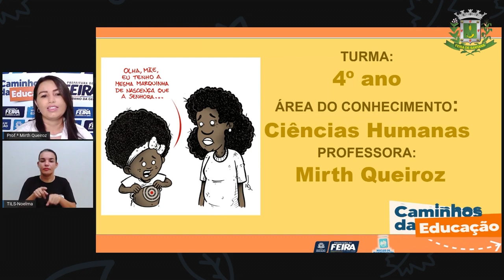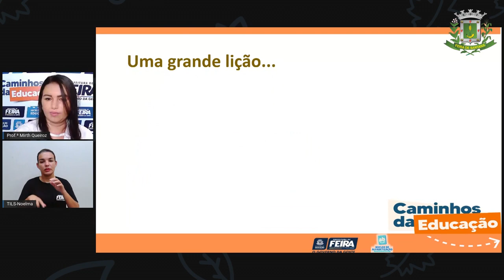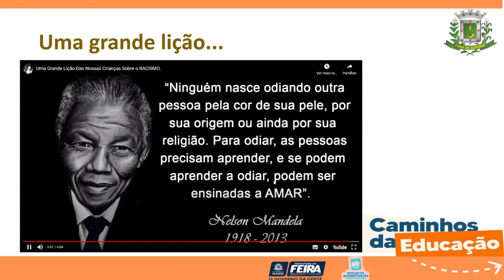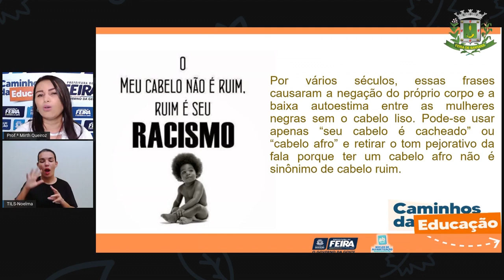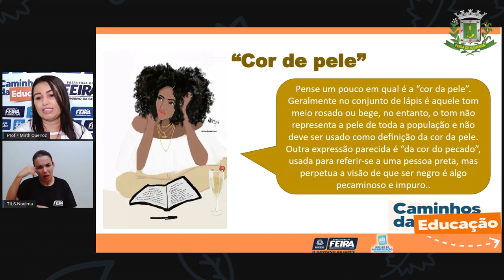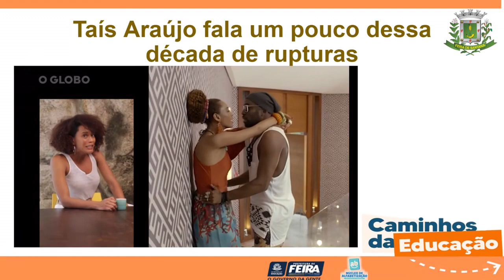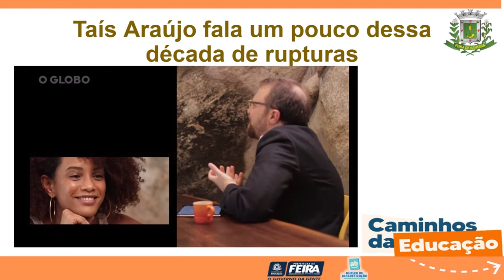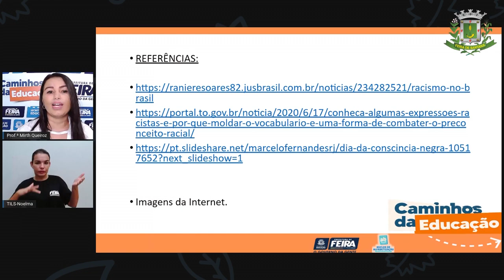4ºANO AULA 103 Ciencias Humanas Discurso de ódio nas redes sociais com o racismo Profª MIRTH